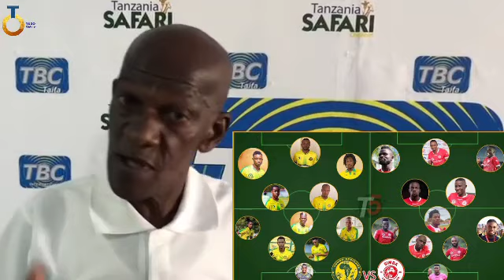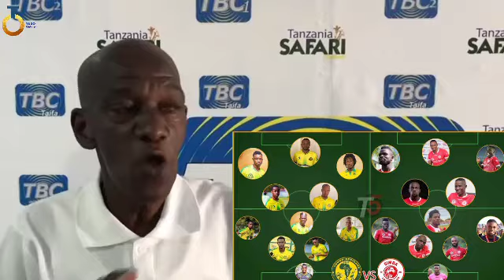TAZAMA KASHASHA Alivyopanga Vikosi VITAKAVYOANZA SIMBA NA YANGA |Ushindi Upo Hapa | Utabiri Wake Huu